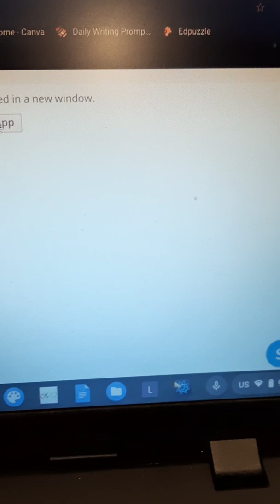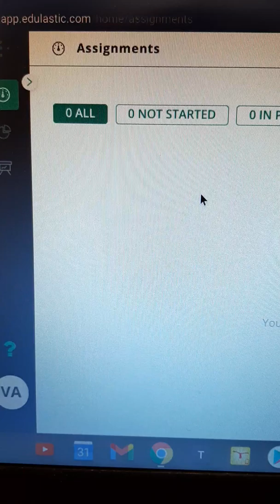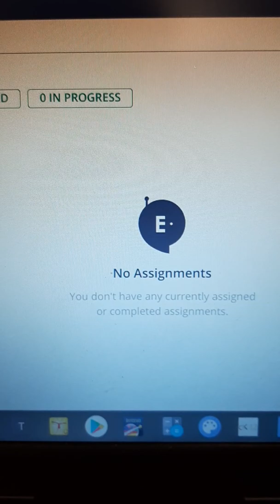LAUSD How to access Edulastic from schoology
I am showing students how to open edulastic from schoology.